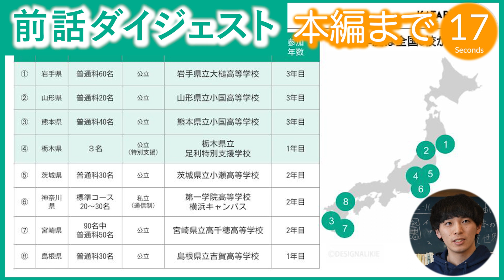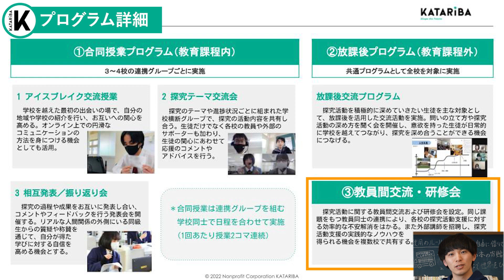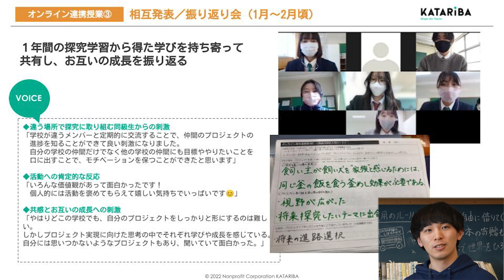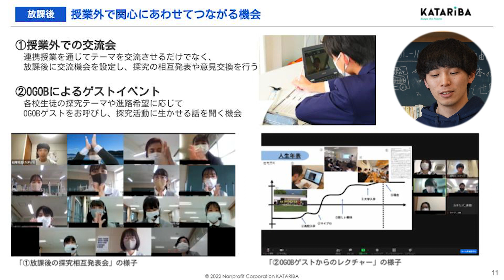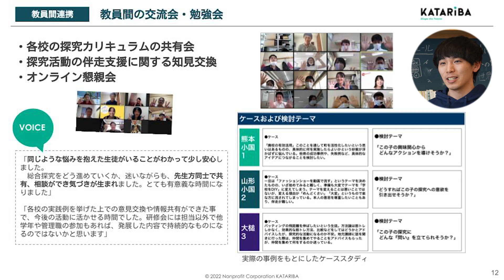【地域を越えた学びの連携】小規模校同士でオンライン“探究” 参加校の声（カタリバフロントラインepisode.3 第2話）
「学校横断型探究プロジェクト」では生徒数の少ない地方の学校をオンラインでつなぎ、合同で 探究学習 に取り組んでいます。
参加した生徒の変化や先生の“生の声”とともに、プログラムの詳細をご紹介します

【もくじ】
00:00　前話ダイジェスト
00:27　本編スタート
00:47　2022年度参加・山形県立小国高校　長岡郁子先生コメント（2023年1月オンラインセミナーより抜粋）
02:23　参加生徒の様子や“変化”
03:42　プログラム詳細
06:20　生徒の発案でプログラム実現も
07:22　2022年度参加・茨城県立小瀬高校　金子容子先生コメント（2023年1月オンラインセミナーより抜粋）
08:38　先生同士の“連携”
10:13　先生の様子や“変化”
12:14　次話予告

◇このエピソードの動画一覧
第1話【１学年３学級以下「小規模校」の課題】学校横断型探究プロジェクト

第2話【地域を越えた学びの連携】小規模校同士でオンライン“探究” 参加校の声

第3話【新しい教育のカタチ】“越境”で多様な他者と「探究」 不安を乗り越え“成長の機会”に

◇「学校横断型探究プロジェクト」WEBサイト

◇「カタリバフロントライン」動画一覧

第2話【日テレから教育NPOへ”転身”】カタリバとの出会いと2つの“転機”

第3話【カタリバの全体像】2つの領域・約13の事業「大きな森を広げている」

第４話【カタリバの変遷】もっと子どもたちの未来のために。『カタリバ3.0』構想〜研究機関で“アクトタンク”〜

▼episode.1　「みんなのルールメイキング」（全4話）
第１話【校則の見直し】「ルールメイキング・サミット」開催　事業の背景とカタリバの問題意識

第2話【対話を通じた合意形成】校則の見直し“3原則と9か条”「みんなのルールメイキング宣言」

第3話【原体験】校則を見直す「ルールメイキング」事業リーダー山本　北欧で見た“4つの衝撃”

第４話【ルールはつくれる】校則の見直し“対話を通じた合意形成” 現在地と今後の課題

▼episode.2　オンライン不登校支援事業「room-K」（全３話）
第1話【メタバース登校】不登校支援プログラム「room-K」概要と子どもの“変化”

第2話【メタバース登校】不登校支援プログラム「room-K」概要と子どもの“変化”